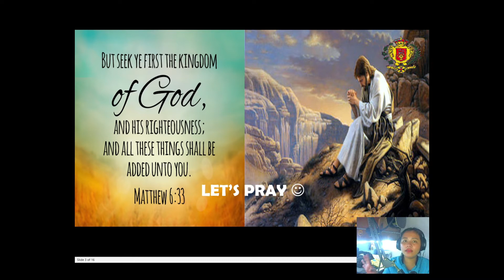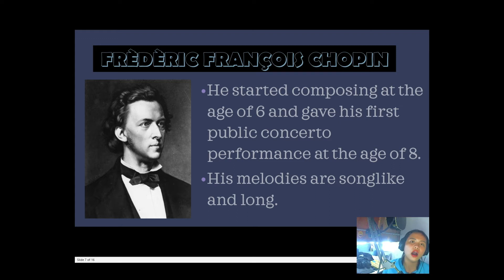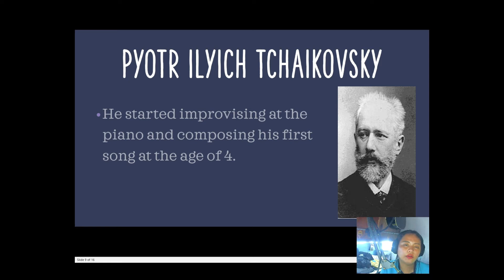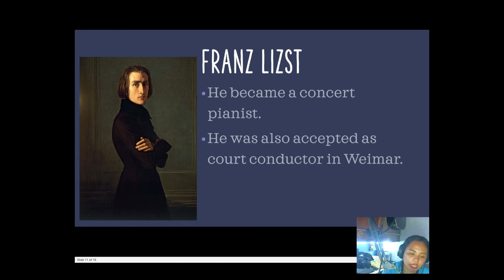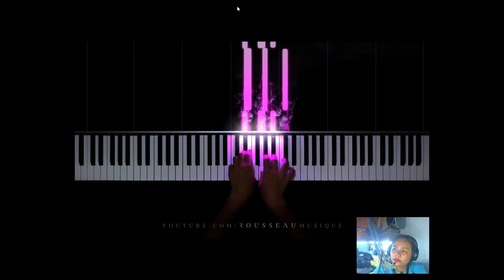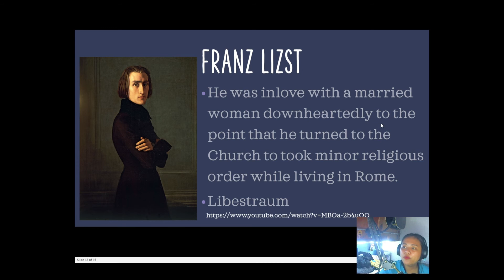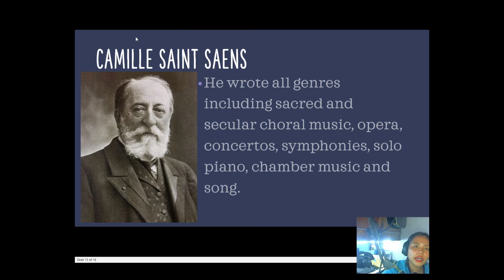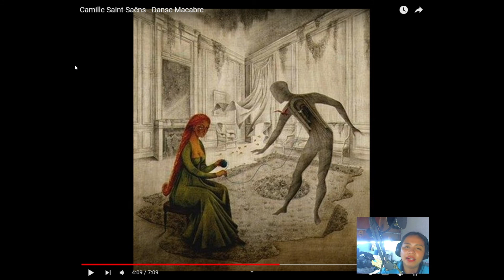ROMANTIC PERIOD COMPOSERS